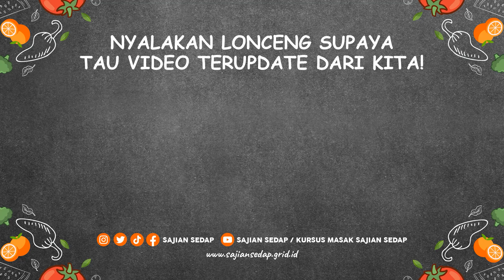MENU SAHUR MAMA, CARA KREATIF MAMANYA DIAN GEMIANO BIAR SEMANGAT MENYAMBUT RAMADAN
Bahan:
10 pasang hati-ampela ayam, rebus matang, potong-potong
5 butir telur ayam
100 gr jamur champignon/merang, bagi menjadi 4 bagian
5 siung bawang putih, cincang halus
1 bh tomat, potong-potong
1 btg daun bawang, iris
2 lbr daun salam
¾ sdt garam
1 sdt gula pasir
½ sdt merica bubuk
¼ sdt kaldu bubuk

Cara Membuat:
1. Campurkan semua bahan dan telur. Beri bumbu. Aduk rata.
2. Tuang campuran adonan ke dalam wadah anti-panas.
3. Panaskan terlebih dahulu kukusan.
4. Masukkan wadah berisi adonan ke dalam kukusan selama ??? menit.
5. Hidangkan selagi hangat.

Lama tak jumpa dalam bentuk buku resep, ya, Sase Lovers! Kali ini Sajian Sedap kembali mempersembahkan buku resep edisi spesial “Kumpulan Resep Kue Kering Legendaris” Edisi Koleksi Sajian Sedap.

Periode PO mulai dari 13 Februari - 13 Maret 2024 dengan estimasi masa pengiriman buku ke alamat pembeli pada minggu pertama Maret 2024.

Sase Lovers dapat membeli buku ini melalui platform e-commerce seperti:
1. Melalui Shopee menggunakan tautan
2. Melalui Tokopedia menggunakan tautan
3. Melalui Gridstore menggunakan tautan

Dapatkan buku ini sekarang, jangan sampai kehabisan, ya!

Produser Eksekutif: Intan Yusan Septiani
Penulis Resep: Resi
Penulis Naskah: Resi
Peraga: Resi
Fotografer: Osyad
Videografer: Osyad
Video Editor: Osyad